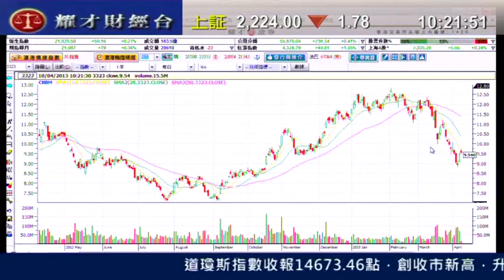耀才財經台 有問必答 劉幸鈺 陳偉聰「有問必答：1133、3983、0358」